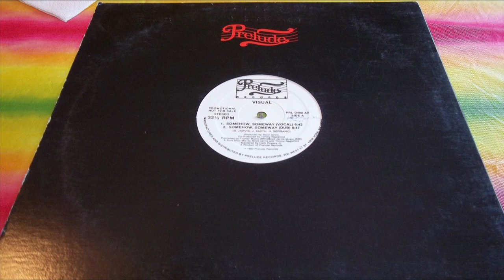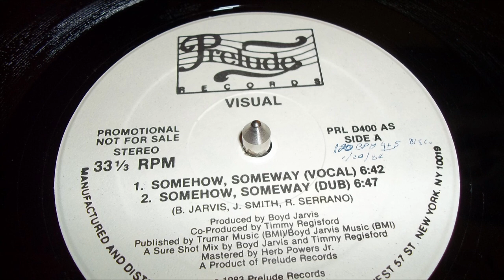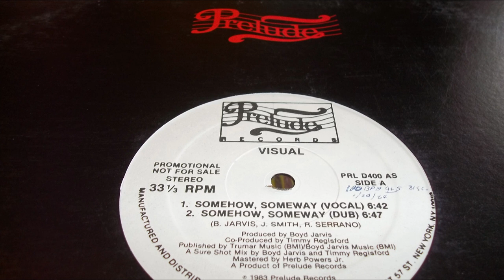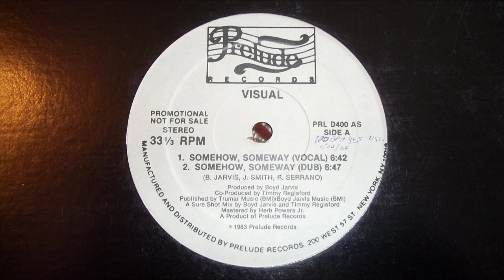Visual- Somehow, Someway (DUB VERSION)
A Sure Shot Mix
Mixed By – Boyd Jarvis, Timmy Regisford
Producer – Boyd Jarvis
Co-producer – Timmy Regisford
For "The Music Got Me (Dub Instrumental):